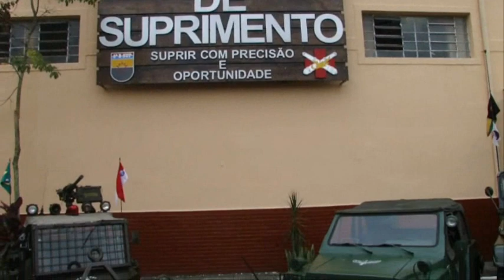BPVMA - PASSAGEM DE COMANDO DO 5º B Sup - 2012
IMAGENS: SR. ADILSON GERMANO
EDIÇÃO : BPVMA

Brigada Paranaense de Viaturas Militares Antigas participando com exposição estática de viaturas na solenidade de passagem de comando do 5° Batalhão de Suprimentos onde o TC Estarcl passou o comando da OM ao TC Gilvan.  Solenidade  composta por formatura mulitar , desfile da tropa e encerrada com coquetel para convidados.